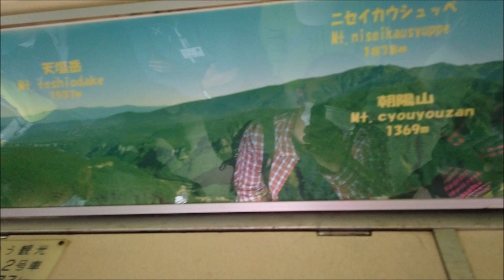大雪山層雲峡・黒岳ロープウェイ 山麓駅から黒岳駅まで Daisetsuzan Sōunkyō Kurodake Ropeway, Hokkaido Japan (2021.7)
北海道、大雪山層雲峡・黒岳ロープウェイ。
山麓駅から黒岳駅までの車窓風景です。
2021年7月、DJI Osmo Pocketで撮影。

Hokkaido Japan
北海道上川郡上川町